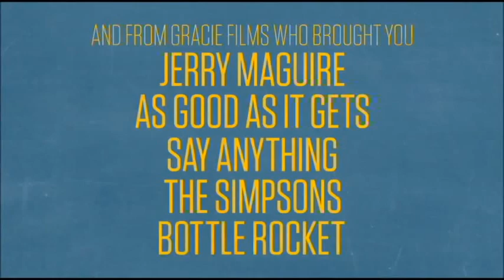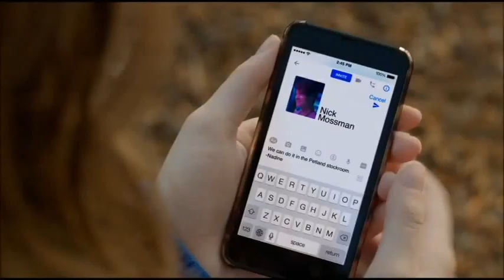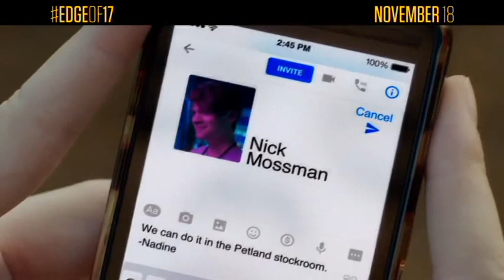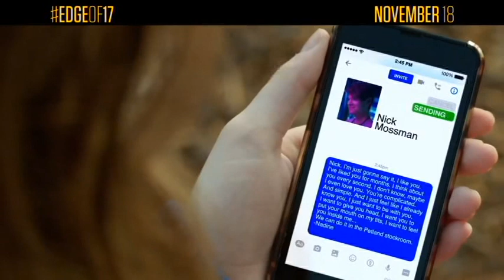Mi Vida a Los 17 (The Edge Of Seventeen). Review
Reseña y critica sobre la película: Mi Vida A Los 17.